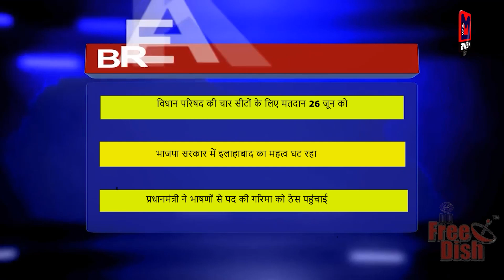विधान परिषद की चार सीटों के लिए मतदान 26 जून को